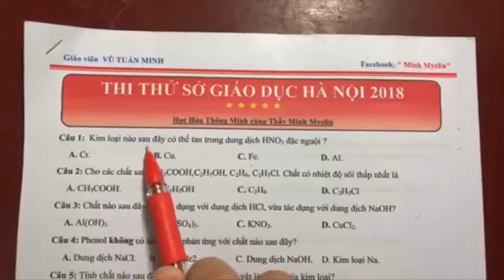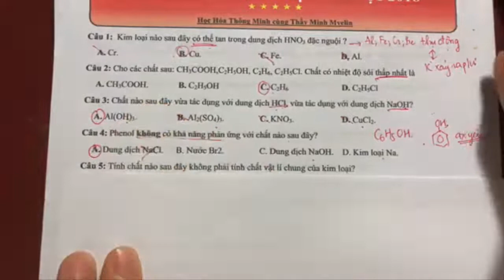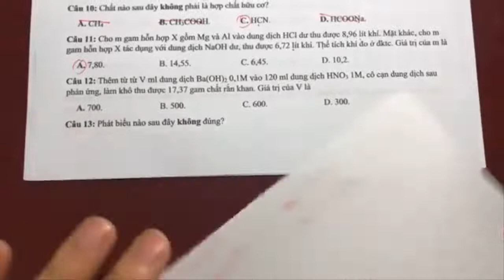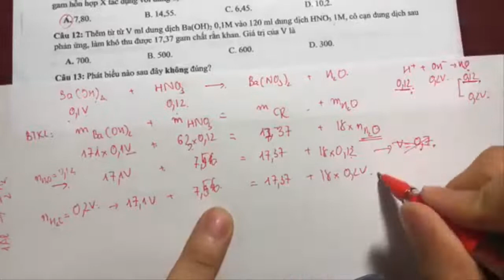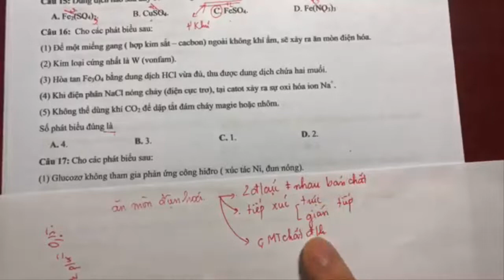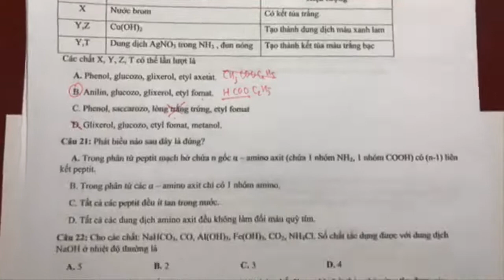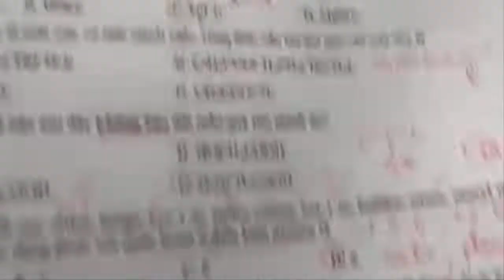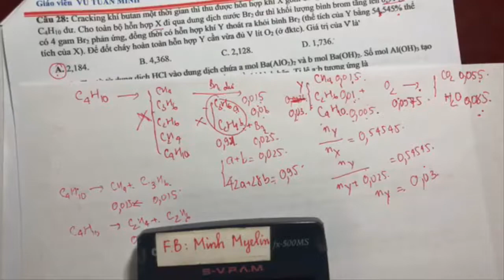[Đề Thi Thử THPT Quốc Gia] Sở Giáo Dục Hà Nội (Năm 2018) - Phần 1